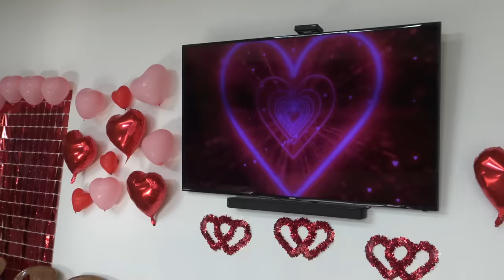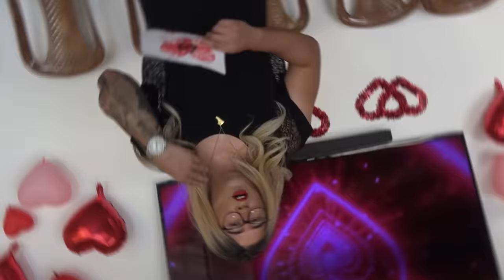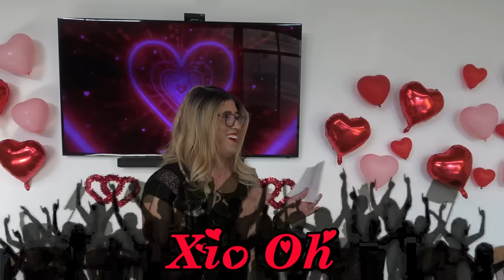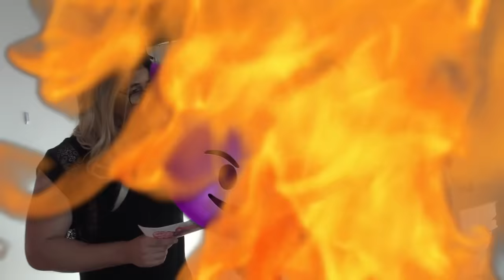❤️BUSCANDO EL AMOR DEL CREW❤️